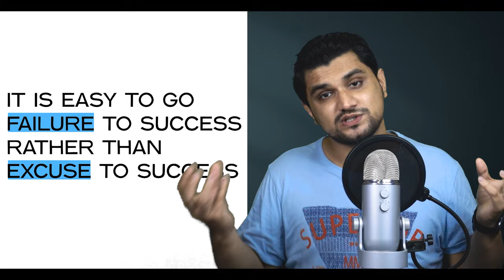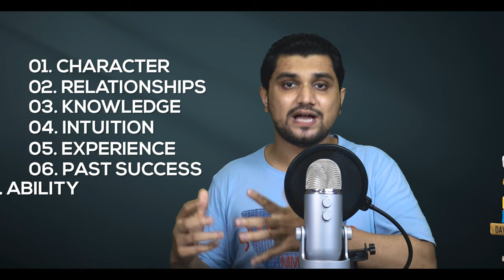99% लोगो में ये SKILL नहीं होती 7 leadership qualities for success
21 IMMUTABLE LAWS OF LEADERSHIP BOOK SUMMARY IN HINDI

ONE MINUTE MANAGER IS A GREAT BOOK FOR LEADERS